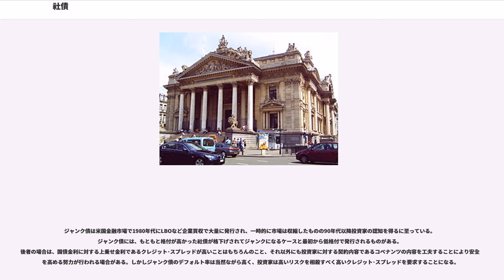社債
社債（しゃさい、）は、会社が資金調達を目的として、投資家からの金銭の払込みと引き替えに発行（起債）する債券である。狭義には、会社法の規定するものをいう。

社債は、基本的には資本である株式と異なり、発行企業から見ると負債（借入れ、借金）となる。ただし、転換社債は株式に転換されると負債から資本に組み入れられて増資になる。銀行などからの単なる融資と異なって、社債は流動性がある。つまり社債を購入する投資家は、それを市場で売っていつでも現金化できる。銀行による融資は借入金と書かれて社債と区別される。

社債はしばしば機関投資家向けに募集される。バブル景気のときは住宅金融専門会社などノンバンクも引受けた。2015年の動きとして、ユタ州の"" がブロックチェーンを基盤技術に用いた暗号化社債販売プラットフォームを整備中である。

募集の方法は公募と私募がある。公募債については、主に投資適格の格付けを得た大手企業が行う設備投資や企業買収などのM&Aなど、多額の資金が必要となる場合発行されることが多い。私募債については、発行会社の財務内容・発行目的とも、より多様である。

1899年に商法が制定された。173条および199条から207条までが社債規定であった。1905年に担保付社債信託法が、1922年に信託法と信託業法がそれぞれ制定された。これらも社債を規制した。やがて昭和金融恐慌で社債のデフォルトが相次いだ。そこで1933年に担保付社債信託法が改正され、担保付社債を分割発行する制度が導入された。1938年に商法改正を経て、募集の受託会社および社債権者集会が制度化された。1942年に社債等登録法が、1948年に証券取引法が社債を規制するようになった。1950年の商法改正は授権資本制度と共に転換社債を導入した。1962年にも改正され、これにより普通社債の登記制度が廃止となった。

日本では19世紀末ごろから社債の発行が行われてきたが、第二次世界大戦中および戦後は発行が厳しく統制され、一部の大手優良企業しか社債の発行ができなかった。戦中は上述の法律に規制されたが、戦後は日銀も干渉した。すなわち1949年に電力債等をA格、私鉄債等をB格、その他をC格とする審査制度が設けられた。これは1955年に廃止された。しかし、1959年に格付け基準が、1977年には適債基準がそれぞれ設けられた。

情報革命の進展に伴い、制度改革がしばしば行われるようになった。緩和策の第一歩として1977年に社債発行限度暫定措置法が制定され、「特別の社債」について相当期間、発行限度額を2倍に増やした。1979年、松下電器が完全無担保転換社債を発行した。1981年に商法を改正、新株予約権付社債（ワラント債）を導入した。日銀の『主要企業経営分析』によると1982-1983年の間に主要企業の外部資金調達の総額に占める割合は、借入金が55.8％から14.4％に落ち込み、転換社債が7.2％から35.1％に急増した。ワラント債はゼロから8.4％になった。転換社債とワラント債は普通社債の資金を食って、普通社債は14.2％から一時的に-0.3％へ落ち込んだ。普通・転換・ワラント債を合わせた社債全体は21.4％だったものが43.2％にまで膨れた。1984年、借入金は9.1％になり、普通社債は15.8％にまで反発した。社債全体に占める外債の割合は90.6％であった。1985年、借入金は2.1％になり、転換社債が14.0％に落ち込む一方、ワラント債は20.8％に跳ね上がった。また、この年にはTDKが戦後初めて完全無担保普通社債を発行した。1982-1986年の間、財閥系の銀行がそれぞれの傘下企業を贔屓目に外債発行を補助・推進した。

1987年、無担保の適債基準が数値基準と債権格付基準に分かれた。これにより、自己資本比率等の数値基準を満たさなくても格付基準に合えば発行できるようになった。翌年に有担保債も同様となった。1990年に商法等ならびに商法等の一部を改正する法律の施行に伴う関係法律の整備等に関する法律を改正、これにより適債基準を純資産基準に一元化した他、暫定措置法が適用される「特別の社債」へ新株引受権付社債を追加した。1992年、金融制度および証券取引制度の改革のための関係法律の整備等に関する法律ができた。翌年に商法等ならびに整備法を改正、これにより社債発行限度規制と募集受託会社制度を廃止、また社債管理会社制度を導入した他、各法律間の調整をした。1996年に金融ビッグバンの...